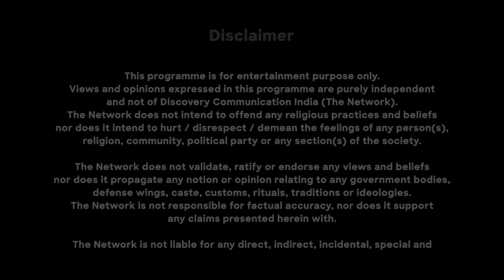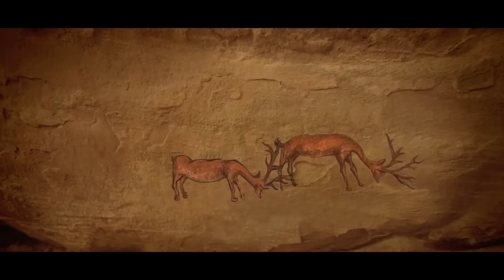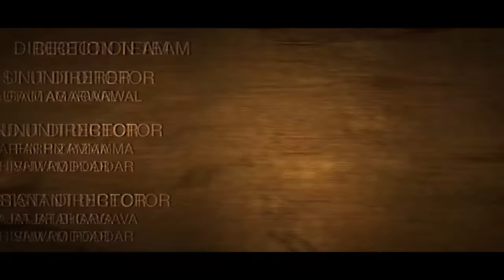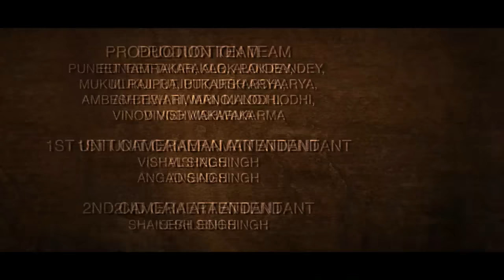The Soul That Survived | Discovery India | Madhya Pradesh Tourism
Step back to one lakh years and rediscover the Collective Human Soul!

Join us on a mesmerising journey as we delve into the rock art trails of Madhya Pradesh. Here, the lives of India's early inhabitants are painted in stunning art forms, enduring the test of time, nature and faith.

Don't miss 'The Soul That Survived' – A captivating documentary by Discovery that explores the timeless legacy of Madhya Pradesh's rock art heritage.

Plan your trip to the HeartofIndia today!